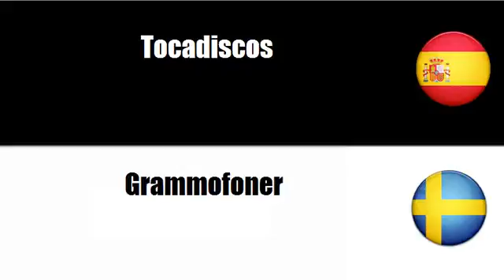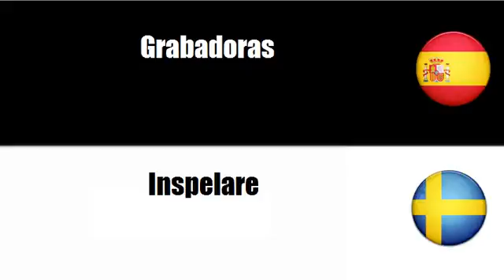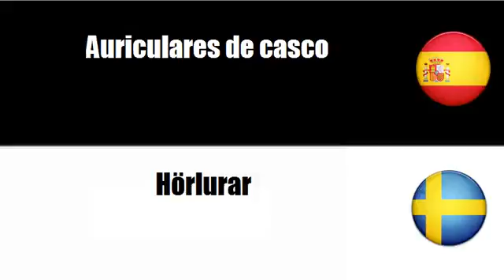Aprenda palavras em Sueco # Tema = Equipo audiovisual